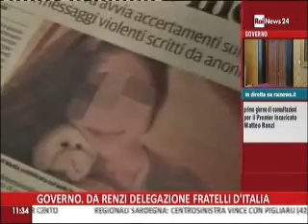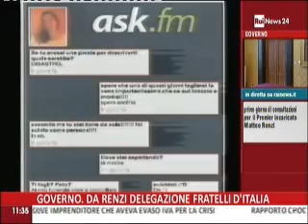Gli adolescenti e la violenza - il CyberBullismo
Lunedi' 17 febbraio 2014 - RaiNews24 - Trasmissione "Di Mattina" condotta da Emanuela Bonchino